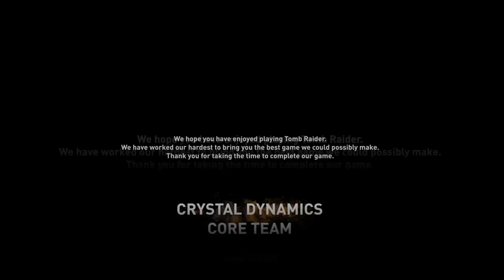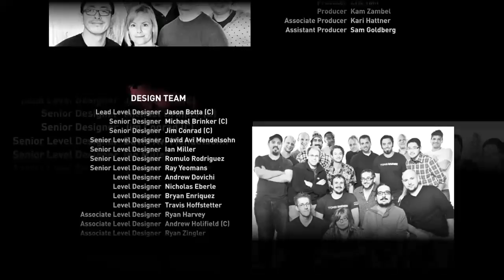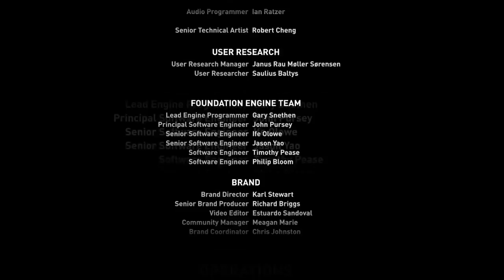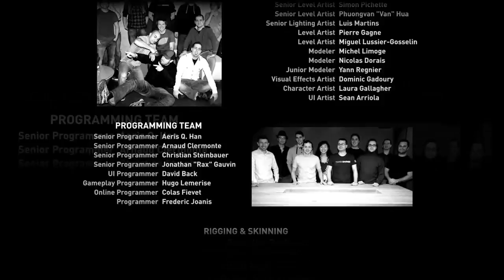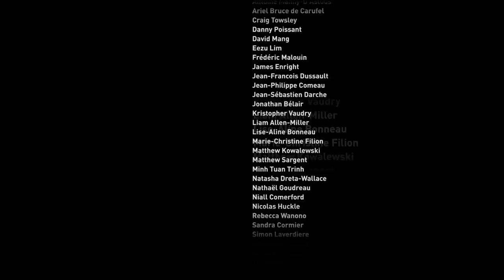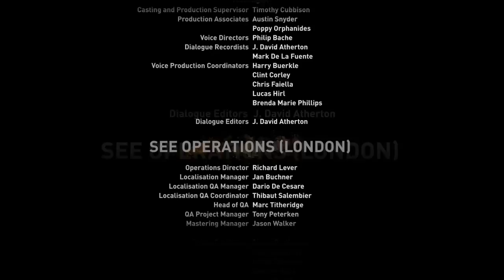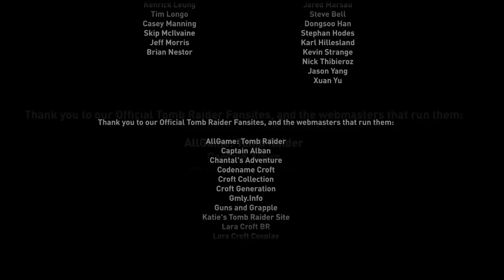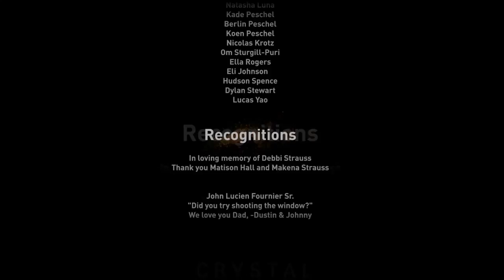raarar plays Tomb Raider tombraider xboxone 12/15/16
Watch my play through of Tomb Raider: The Definitive Edition on my Xbox One.

This video starts at the Chasm Shrine and ends with me completing the game.